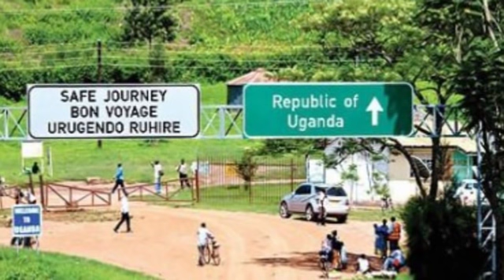INKURU YINCAMUGONGO UMUNYARWANDA YICIWE KUMUPAKA URWAGASHINYAGURO!